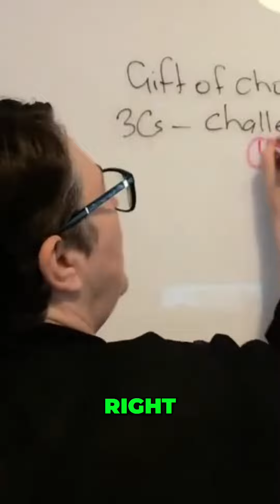Making Better Choices: How to Avoid Constant Crisis in Your Life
Making Better Choices: How to Avoid Constant Crisis in Your Life - Metanao Counselling & Relationship Education
Discover a new approach to making choices that can help you avoid living in a constant state of crisis. Learn how to assess consequences, prioritize outcomes, and make informed decisions for a more fulfilling life.
Welcome to the Metanao Counselling & Relationship Education YouTube channel.
If you need more information please visit 👇🏾